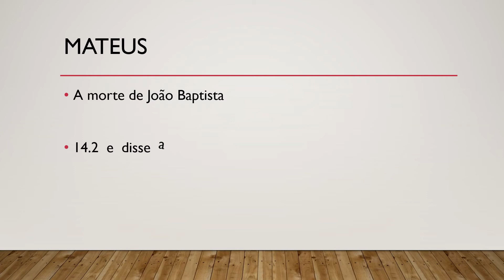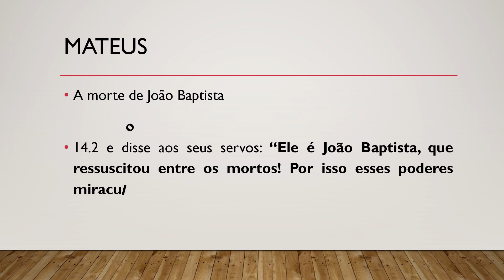Bíblia Sagrada, Novo Testamento, Mateus 14.2